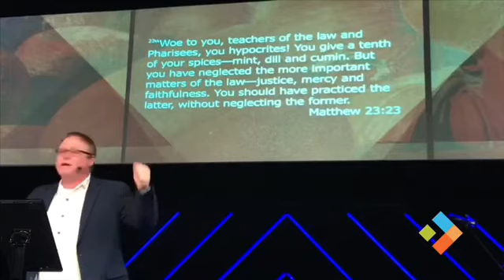Thank you for joining us today for the last installment of "Smashing pumpkins"